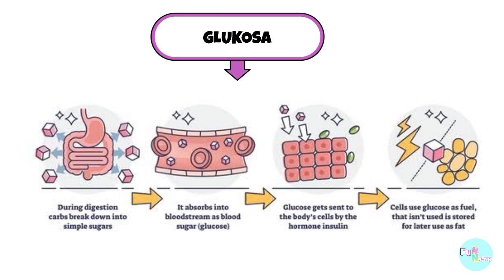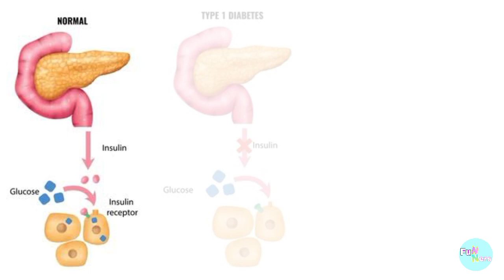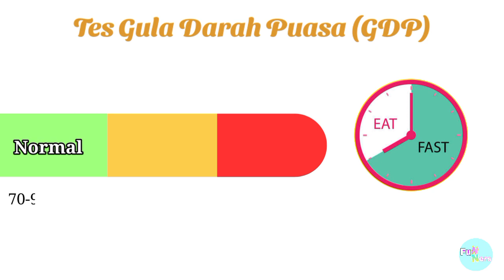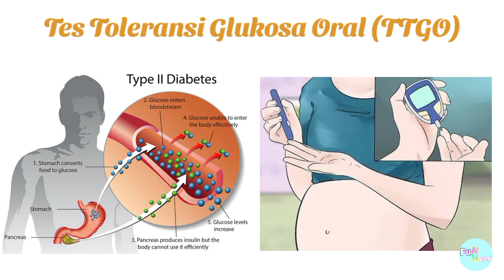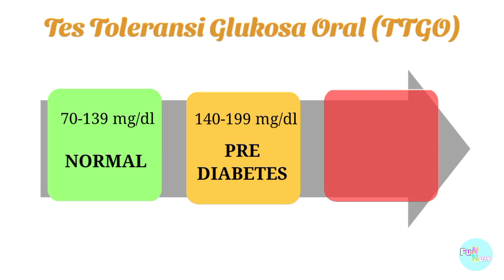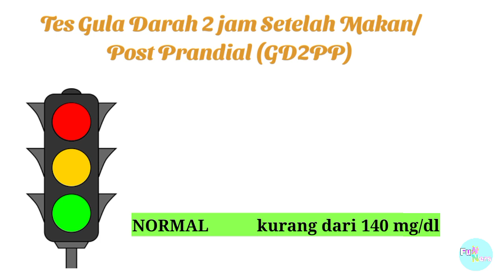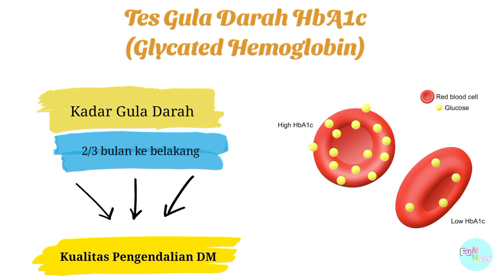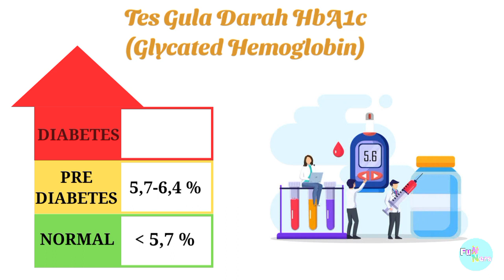5 Jenis Tes Gula Darah (Glukosa Darah)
Glukosa adalah hasil metabolisme karbohidrat yang paling sederhana. Kadar gula darah (glukosa) klien bisa diketahui dengan melakukan beberapa jenis pemeriksaan. Apa saja jenis tes gula darah dan berapa kadar normalnya? Cari tahu di video ini ya...